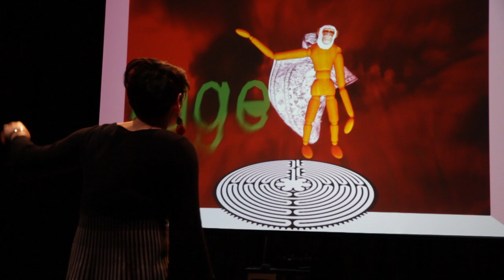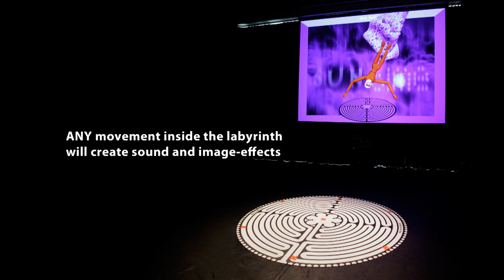ICARUS/AVATAR PROMO public mode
Sound by motion: ICARUS/AVATAR is an interactive installation - live animation in a magic circle full of sound - 7 stages based on the Icarus myth. The installation is a public-interactive and also part of live performances. 'TAKE ME TO THE SUN...I believe I can fly!'

How it works:
ICARUS/AVATAR is an intuitive play. Search the labyrinth carefully for sounds to create your own soundtrack and bring your avatar to life. ANY movement inside the labyrinth will create sound and image-effects. Posture, position of the player in the labyrinth circle and arm movement will define the live animation and soundtrack of this play.

Credits:
Many thanks: Werkplaats Diepenheim

The installation has a standard DEMO MODE and two modes for active solo playing:
 PUBLIC MODE for general audience participation, and LIVE MODE for live voice performances.